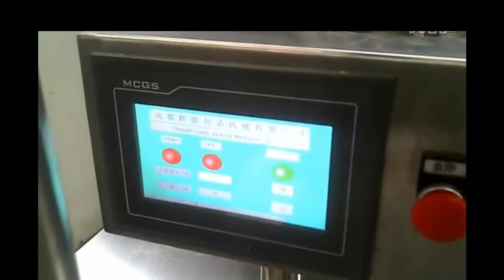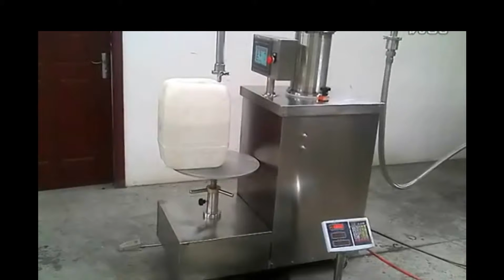Filling Machine,Filling Plant,Filling Equipment For Vats,Máquinas de llenado,Equipos de llenado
1 Working Principle

This machine adopts two heads two working semi automatic type which turn and push the arm to fix the filling position. Both mass and thin filling are finished automatically. Then capping the drum. Weighing system use precision sensor and meter which has the function self-correcting and zero automatic follow. This machine could be set as net weight filling and gross weight filling according to user's request. Filling system adopts mass and thin filling to make sure filling precision and speed. It could work with manual and automatic filling operation conveniently. It could keep work table clean matched with vacuum absorb system.

4 Description:

At first, forklift move the pallets on the empty pail conveyor machine. Please turn the filling mouth of the pail to meet the filling nozzle.Press start button and the filling nozzle descend. When the filling position is right,filling starts. Or the filling nozzle lift, then should adjust the filling nozzle and drum mouth position well, and press start press again.

When filling nozzle descend to the lowest position, both mass and thin filling valve open. When weight reach thin filling setting volume, mass filling valveclosed. When filling volume reach weight setting digit, filling nozzle air valve closed, and filling nozzle lift to the highest position. And put the pails to the pneumatic capping screw device position to capping screw.